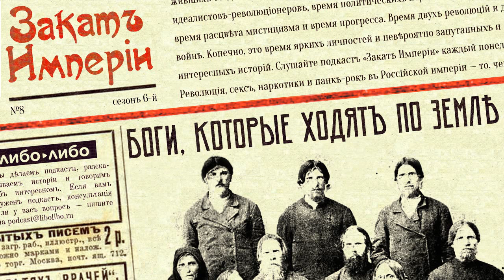Боги, которые ходят по Земле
😇 В Российской империи боги ходили среди людей. Если вы ищете духовного спасения то, не утруждая себя долгими поисками, вы могли найти себе бога, и даже выбрать из нескольких. Одним из самых известных и заметных богов в Петербурге начала 20-го века был христос Алексей Щетинин, хотя кажется, что он больше похож не на Христа, а на Локи

0:00 Ёлочные украшения
1:37 Предприниматели: Томас Брюс
5:02 Павел Легкобытов ищет Бога
11:17 Кто такой христос Алексей Щетинин
19:07 Кто такие христоверы или хлысты
27:46 Павел Легкобытов бросается в чан
37:01 Суд над богородицей Дарьей Смирновой
40:29 Община отступается от своего Бога

В подготовке выпуска принимали участие редактор Катерина Серебренникова и фактчекер Никита Дешевых

Источники:
Эткинд А., Хлыст: Секты, литература и революция
Злобина Д.А., Научное описание архива В.Д. Бонч-Бруевича по истории религии в России: история христововерия (хлысты-чемреки)
Дуглас Смит, Распутин. Вера, власть и закат Романовых
Путинцев Ф.М., Политическая роль и тактика сект.
Пришвин М.М., Астраль
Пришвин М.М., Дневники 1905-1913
Кнорре Б., Народное богоискательство: толстовцы, хлысты и другие секты
Булгаков С.В., Справочник по ересям, сектам и расколам
Петров С.В., Южноамериканский израиль: предварительные результаты полевых исследований в русской колонии Сан-Хавьер в Уругвае
Панченко А.А, Христовщина и скопчество: фольклор и традиционная культура русских мистических сект